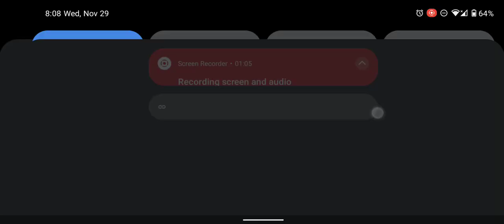Toram Online - 2h Solo vs. Grimuckus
After Venena 1 Ulti I go here. It used to be full of players but now most go to Fins to level-up. I go here to level AND relax.